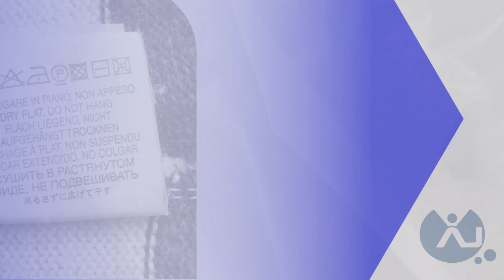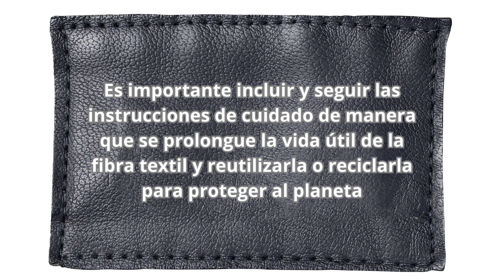Instrucciones de lavado segun la NOM 004 SCFI 2006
Las instrucciones de lavado son una parte importante de la información que se debe proporcionar al consumidor, ya que ayudan a garantizar que los productos textiles se laven y cuiden correctamente, lo que prolonga su vida útil y mantiene su calidad. Estas instrucciones se presentan mediante símbolos y textos específicos en las etiquetas de los productos textiles